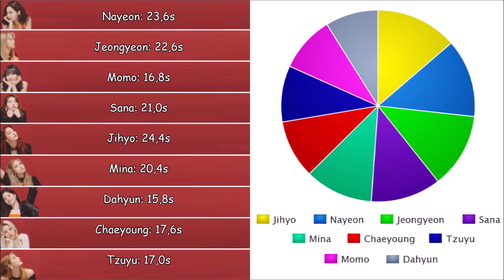How Would TWICE sing "D-D-DANCE" by IZ*ONE? [Line Distribution] | Collab with @STEVENTV Official